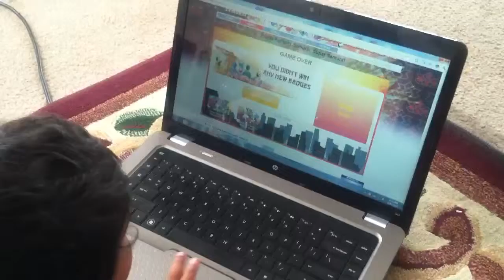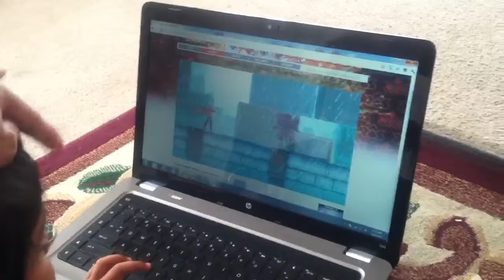Callate tio pollo!